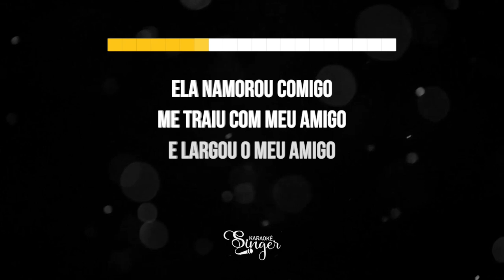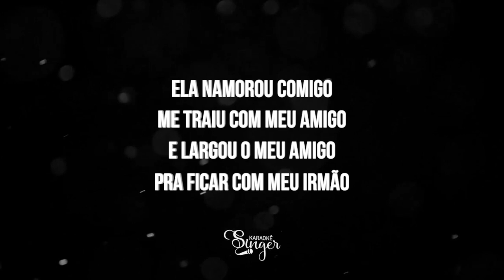Ela Traiu - Forró do HF (Karaokê Version)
Ela Traiu Karaokê do Grupo Forró do HF

Atenciosamente,
Equipe SingerK.